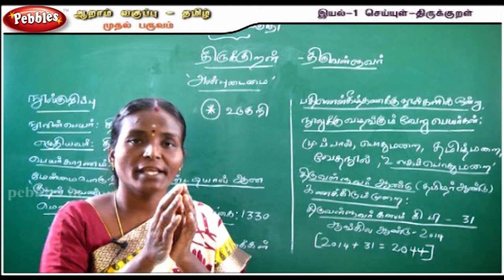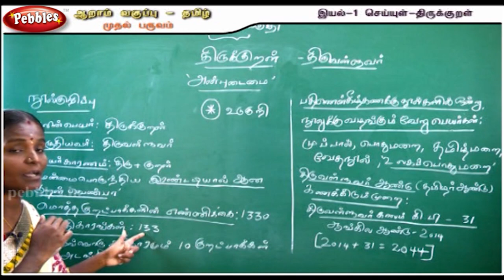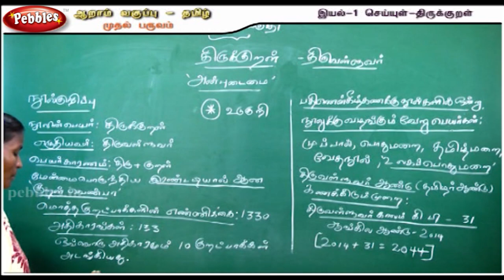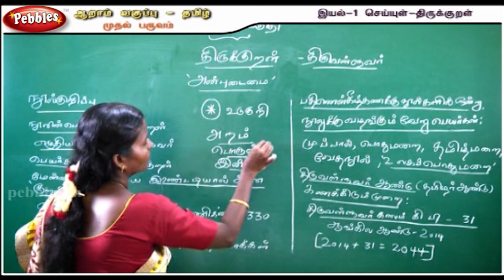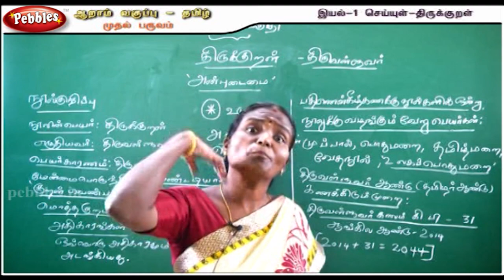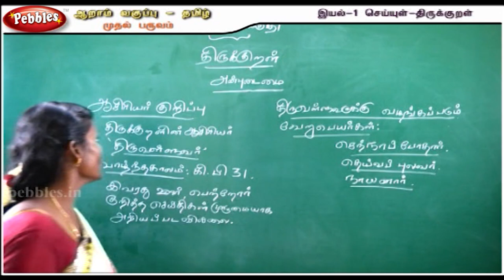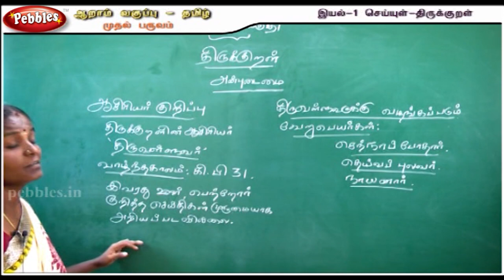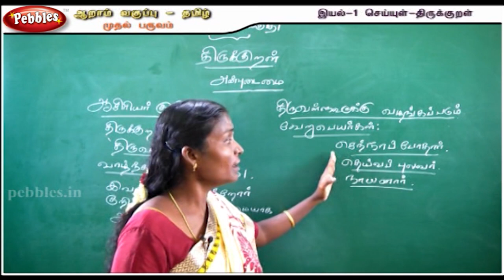Seiyul || Thirukurral (Thiruvalluvar) || Anbudamai || 6th Std- தமிழ்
1.Seiyul
2.Yelakkanam
3.Urainadai
4.Thunaipadam